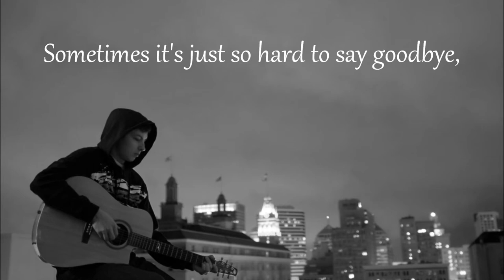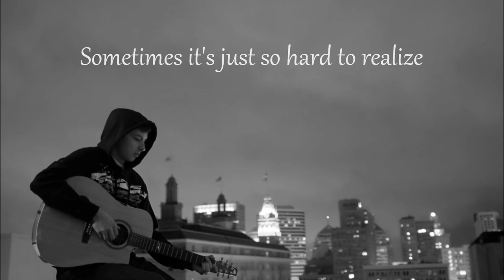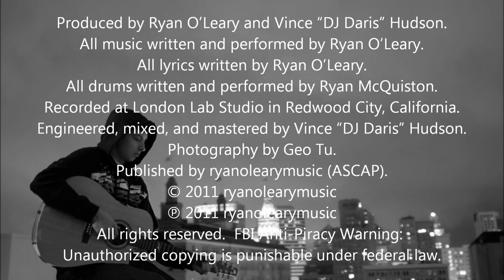Ryan O'Leary - Down This Road (with lyrics)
This is the fourth song from my debut album "The College Graduate."